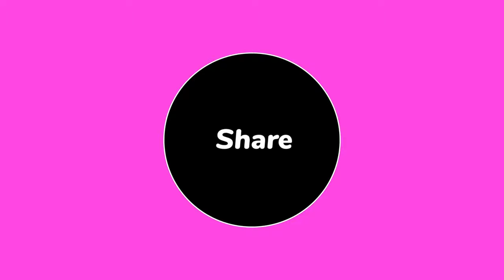Urban Canvas Unveiled: Cloudy Day to Night Cityscape Time-Lapse 🌃☁️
Have you seen cloudy night city time-lapse?
Step into the dynamic rhythm of city life with our captivating time-lapse video, where the urban landscape transforms from the bustling day to the enchanting night. This hyper-lapse captures the essence of a beautiful cityscape, painted against a canvas of ever-shifting clouds. As day turns to night, witness the city lights dancing in the cloudy night sky, creating a mesmerizing escape within the city hustle. Immerse yourself in the ebb and flow of the urban atmosphere, a visual journey that encapsulates the spirit of city life. Join us in this exploration of the city's beauty as it evolves from day to night in this time-lapse masterpiece. 🏙️🌌